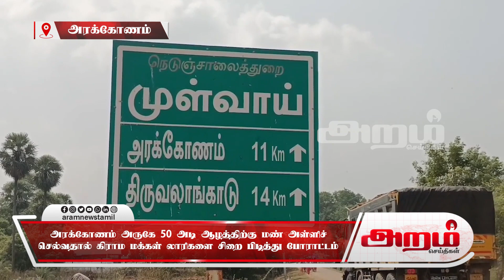அரக்கோணம் அருகே 50 அடி ஆழத்திற்கு மண் அள்ளிச் செல்வதால் கிராம மக்கள் லாரிகளை சிறை பிடித்து போராட்டம்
அரக்கோணம் அருகே 50 அடி ஆழத்திற்கு மண் அள்ளிச் செல்வதால்
கிராம மக்கள் லாரிகளை சிறை பிடித்து போராட்டம்